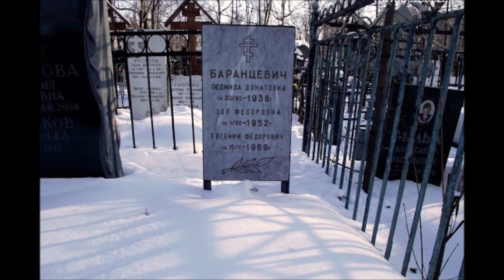Зоя Баранцевич (1896 - 1.12.1953)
Зоя Баранцевич (1896 - 1 декабря 1953) — русская и советская актриса, звезда немого кино, сценарист, литератор.